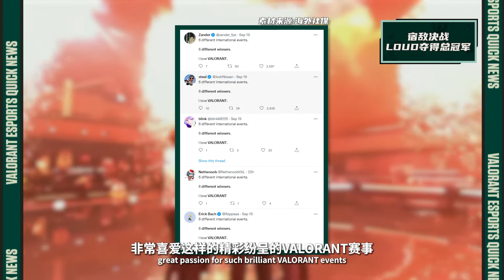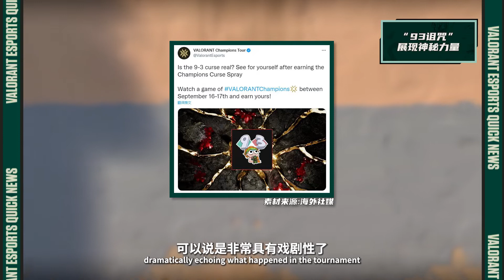【VALORANT电竞快讯10】2023VCT全新启航 夏季女子挑战赛火热开战！